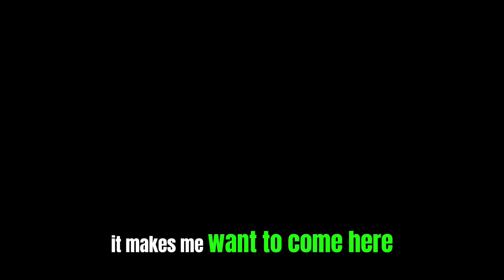Unleash Your Potential: Adult Training at The Mat Martial Arts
🏅 Confidence, Discipline & Practical Self-Defense for Adults! 🏅
Adult Martial Arts Classes at The Mat Martial Arts & Fitness
Cedar Park, TX

ADULTS! Ready to boost your confidence, focus, and physical fitness? Our martial arts classes are designed to empower you with valuable life skills that extend beyond the dojo. Don’t just take our word for it—watch our students share their experiences in the video below! 🎥👇

🥋 Why Choose Our Program?
Functional Self-Defense: Learn practical techniques that equip you to handle real-world situations with confidence and ease.
Improved Focus & Discipline: Martial arts cultivate habits of self-control and respect that enhance your personal and professional life.
Enhanced Physical Fitness: From strength to agility, our dynamic classes keep you active and fit while having a great time!
Confidence & Leadership Skills: Develop the self-assurance to tackle challenges and step into leadership roles in your community.

📍 The Mat Martial Arts & Fitness - 2100 Cypress Creek Rd, Cedar Park, TX 78613
for more info.

Video Title
- Presented by The Mat Martial Arts

Video Description

WARNING: The advice and movements shown in this video are for informational and educational purposes only. Consult a doctor before engaging in any exercise or martial arts program. Viewer assumes all risks